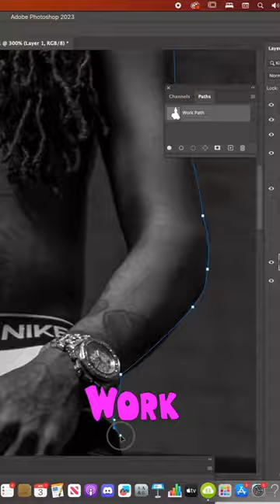Howard Ross photographs & designs the single cover for Skooly’s “08 Wayne”